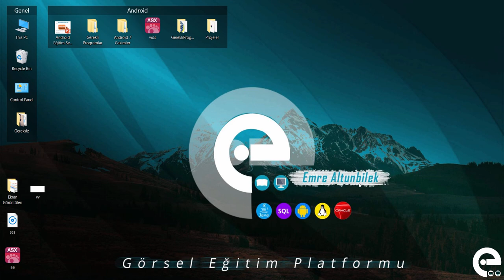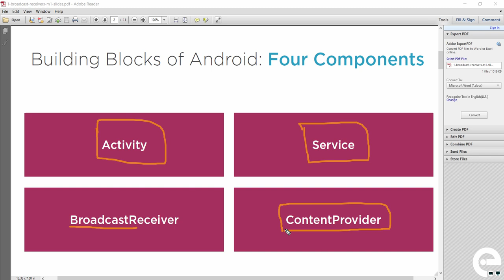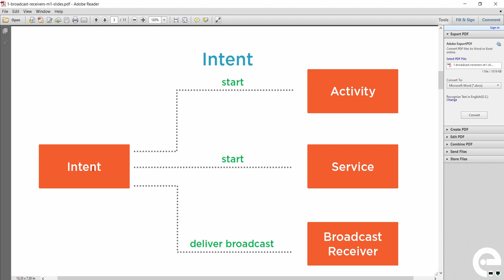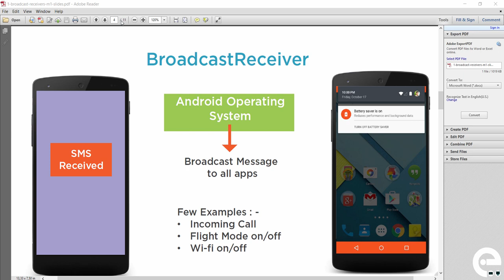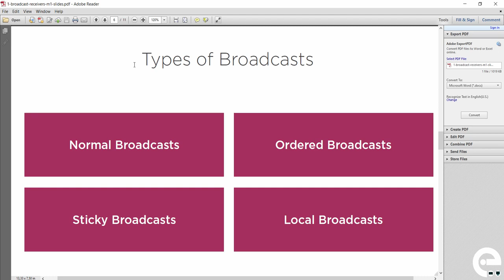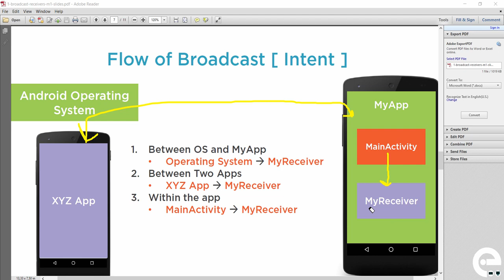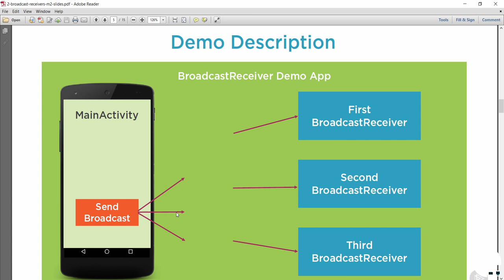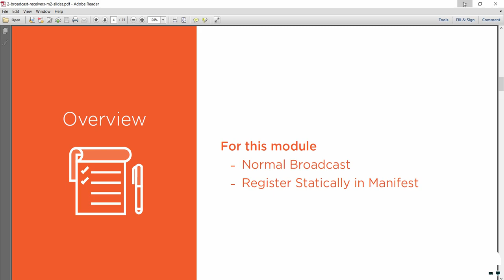2 Broadcast Nedir ve Türleri | Android Broadcast Receiver ve Service Dersleri